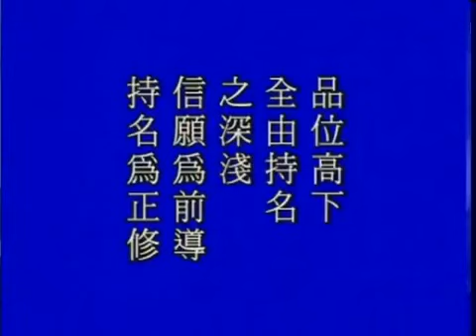Trung Phong Tam Thời Hệ Niệm 020